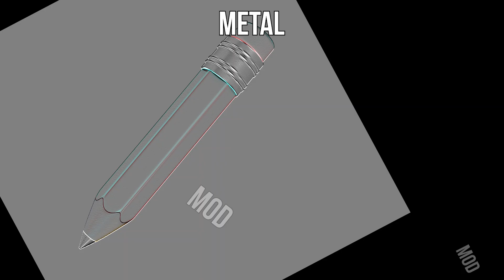20 Pencil "Writing" Sound Variations in 50 Seconds | MODIFY EVERYTHING